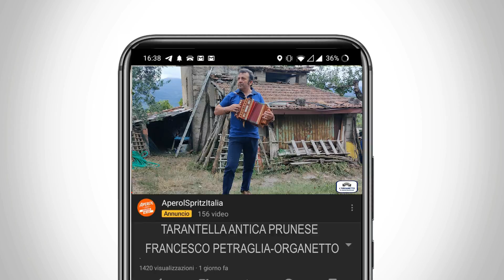TARANTELLA ANTICA PRUNESE - FRANCESCO PETRAGLIA - ORGANETTO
‼️ DOWNLOAD BASE MUSICALE ‼️

Liscio e Folk: Polka, Valzer, Beguine, Foxtrot, Tango, Mazurka, Samba, Cha cha cha, Quadriglia, Tarantella e Saltarello Abruzzese.

アコーディオン, 手风琴, 아코디언,
अकॉर्डियन, หีบเพลง, أكورديون ,אקורדיון